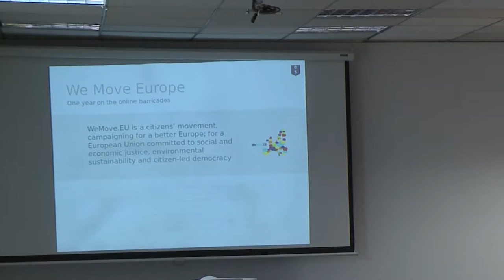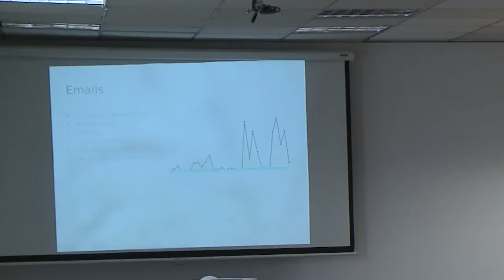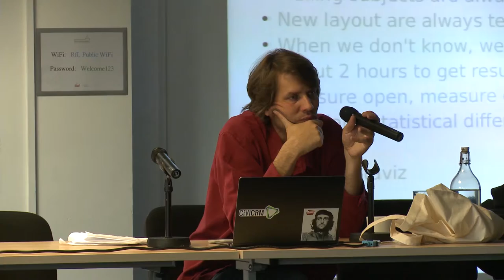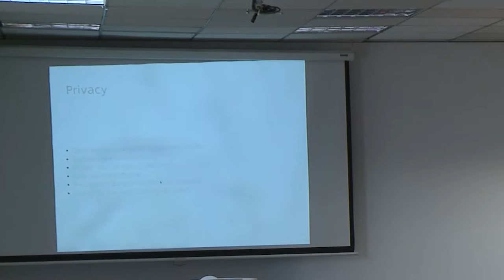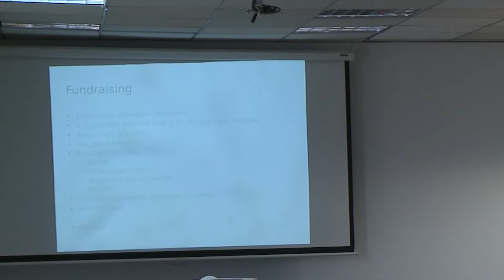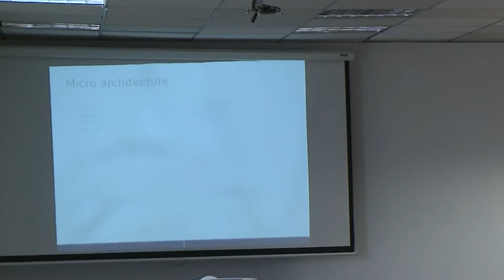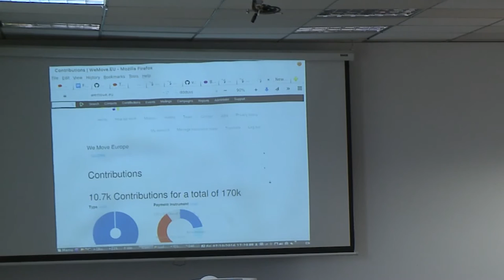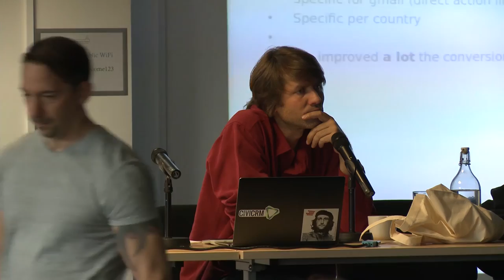We Move Europe - CiviCRM Case Study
Speaker: Xavier Dutoit (Tech to the People)

We Move Europe (WeMove.EU) is a citizens' movement, campaigning for a better Europe, and this session discusses how they use CiviCRM to help manage their contacts and the campaigning